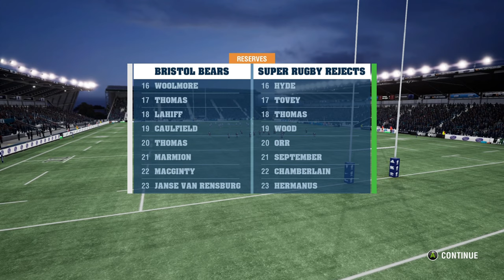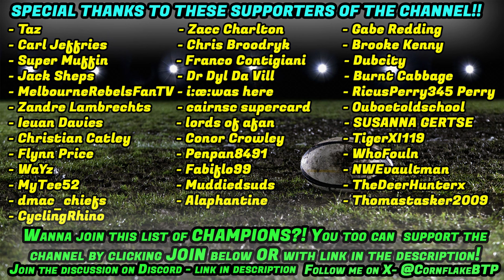RECRUITING SUPER RUGBY REJECTS - STEVEN LUATUA #14 - Rugby Challenge 4